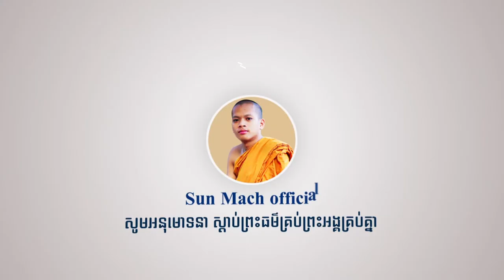កាត់បន្ថយបន្ទុកផ្លូវចិត្ត, សាន សុជា | san sochea [ Sun Mach Official ]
🙏 សម្ដែងដោយលោកម្ចាស់គ្រូ សាន សុជា​
🙏 ធម្មទានដោយៈ ស.ស៊ុន ម៉ាច